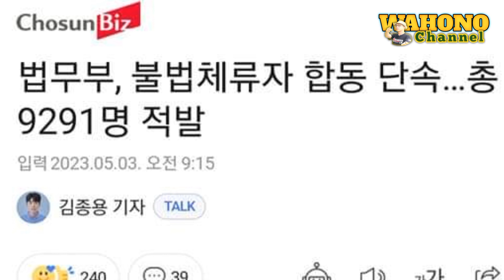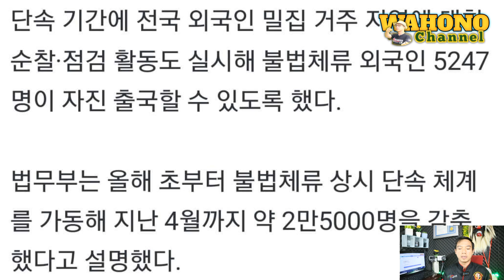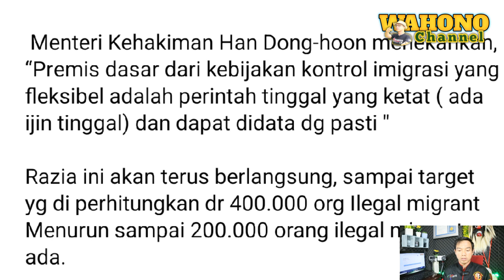🔴RAZIA ILEGAL DI KOREA SEMAKIN GEMPAR 9.291 orang ILEGAL TERTANGKAP(불법).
korea selatan
streed food korea
info korea
hidup di korea
gaji
gaji tki korea
rumah tki
youtuber indonesia
kerja di korea
cara kerja di korea
gaji di korea
vlog tki korea
tki korea selatan
 kerja di pabrik korea
 proses kerja di korea
eps topik
fishing korea
tki vlog
job in korea
proses kerja ke korea
tki muda
tkw korea
cpmi korea